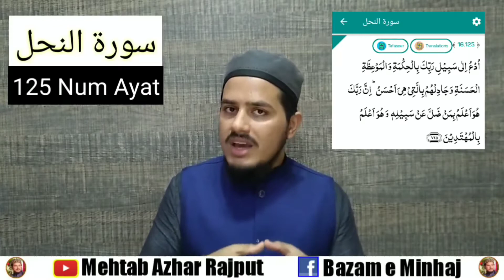Quran ki Ayat or Engineer Sahib Ka Dhoka | Mehtab Azher Rajput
* / Visit My Facebook Page & Like My Page  & Share My Videos

اعلانِ عام__!!

میرے اِس یوٹیوب چینل کو بنانے اور اِس یوٹیوب چینل پر ویڈیوز اپلوڈ کرنے کا مقصد صرف اور صرف تعلیم کا فروغ ہے اور معاشرے میں موجود غلط اور فِرسودہ روایات کے خاتمے کے حوالے سے لوگوں کی اِصلاح کرنا مقصود ہے ۔

میرا ویڈیو بنانے کا مقصد تنقید براۓ اصلاح ہے نہ کہ کبھی کسی کی دل آزاری مقصود ہوئی ہے اور نہ ایسا ہوسکتا ہے ۔

میں اپنے تمام ناظرین کو واضح طور پر ایک پیغام دینا چاھتا ہوں کہ میں اپنی زبان سے ادا ہونے والے ہر لفظ کا ذمہ دار ہوں ۔ مگر باتقاضہ بشری اگر کبھی نادانستہ طور پر کوئی غلطی سرزرد ہوجاۓ تو آپ کو بھی پورا حق حاصل ہے میری اصلاح کا ۔

ناظرین آپ کو میری ہر راۓ سے اختلاف کا حق حاصل ہے لیکن زاتی مخالفت کا نہی لہذا اختلاف ضرور رکھیں مگر مخالفت نہی ۔

Disclaimer__!!

The purpose of this video is to promote education and this video is my personal opinion. No one is intended to target anyone through this video. I am responsible for everything in this video. Do not associate my opinion with any community or profession.

According to the free expression opinion, everyone has the right to disagree with my personal opinion. But remember you have the right to disagree, so be careful not to oppose Because you too are responsible for your words.